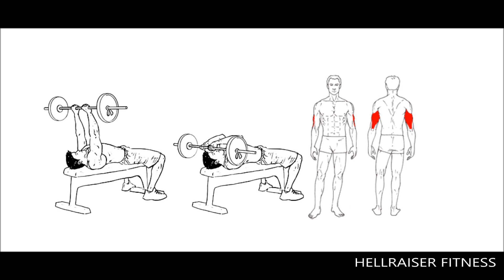SKULLCRUSHER ELBOW & SHOULDER PAIN?? | INJURY-PREVENTION SERIES | EPISODE 17 HELLRAISER FITNESS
What's good HELLRAISERS!!  it's Samy with Hellraiser Fitness,

If your elbows and shoulders suffer when you perform skullcrushers, this video is for you!

The skullcrusher is a great mass builder and it would be a shame to pass on it, adopt these two tweaks and rack on the weight

SUBSCRIBE to stay updated about new videos, dropped every Friday and don't forget to LIKE this one if you enjoyed it, learned anything from it, or just want to support a brother out

Feel free to drop a comment on the video if you have any questions or would like to see something in future videos.

Enjoy Hellraisers